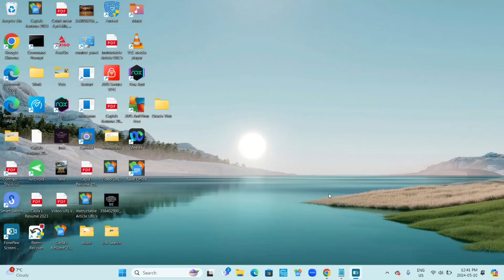How To Open Your Webcam Using Command Prompt On Windows 11!!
Check out my Oracle, Angel and Tarot Readings for All 12 Zodiac Signs below!!

Thanks